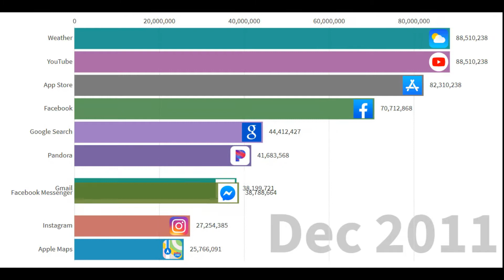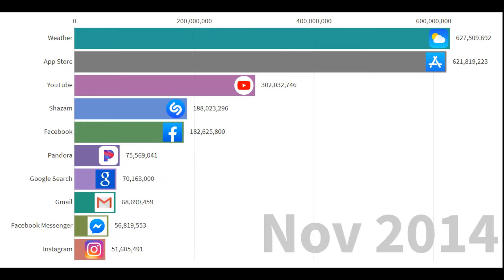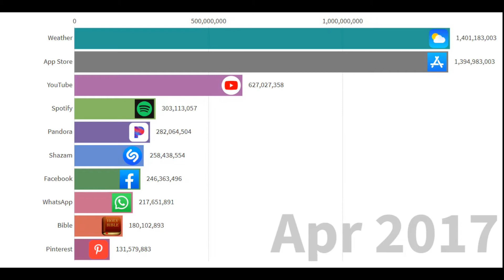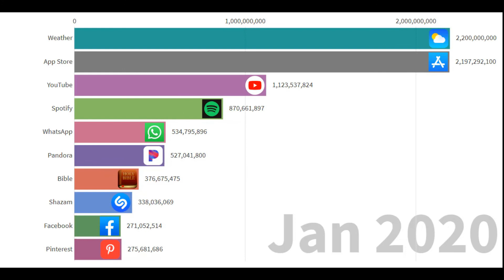Most Installed iOS Apps (2011 - 2020)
Quantum Data present a timeline of the most installes iOS apps from 2011 to 2020.